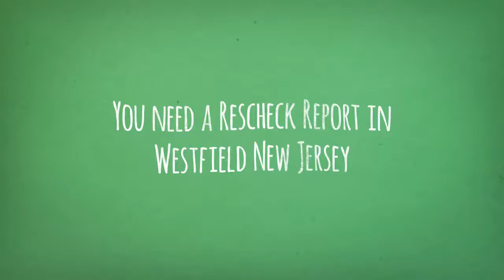Westfield New Jersey Rescheck